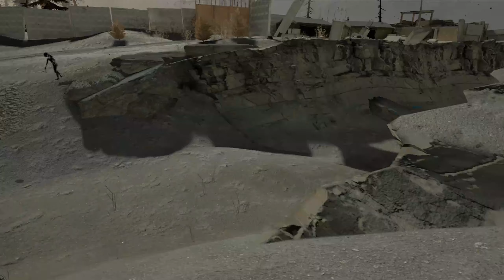Scavenging - Into The Radius